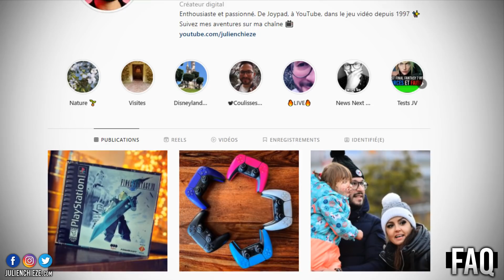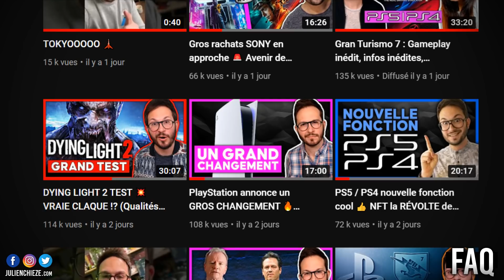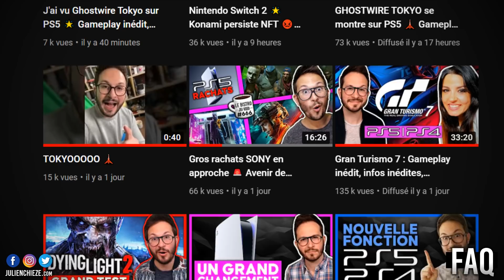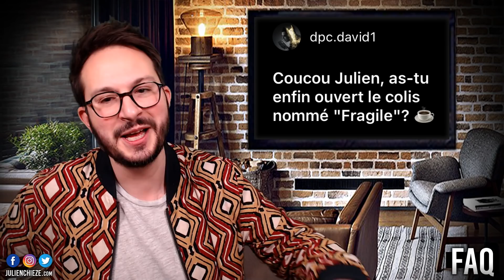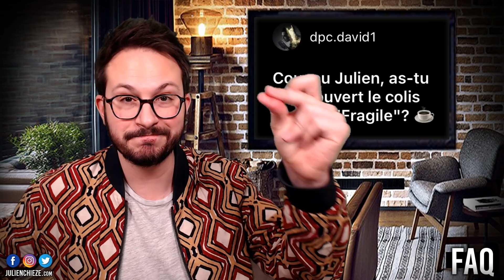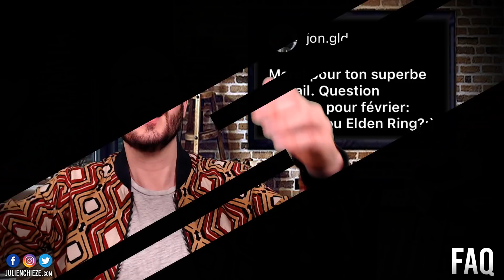Horizon / Elden Ring / Dying Light 2 🔥 Le match des OPEN WORLD de FÉVRIER 2022 🔥